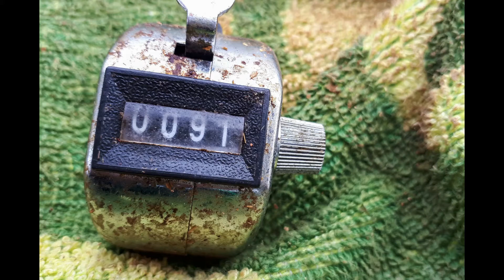2019 03 23 partie de pêche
Musique Yakety Sax - Boots Randolph  (The Benny Hill Show)